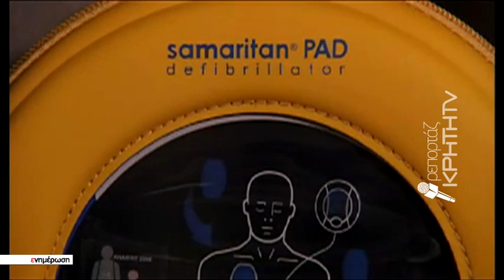Νέα μεγάλη δωρεά του Ομίλου Χαλκιαδάκη για τις Δομές Υγείας της Κρήτης